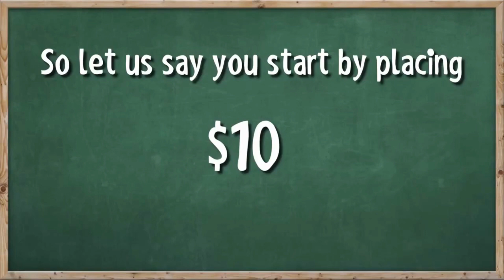The Paroli System Explained - Baccarat!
We have been covering all things Baccarat in this latest series.
Now the turn has come to the best Baccarat betting strategies you can apply to your game. We will also let you in on some tips and tricks to spice up the action and maximize your playing potential.

 🍀 At GoodLuckMate you'll only find casino reviews you can trust. Our casino experts have tried and tested all aspects of each and every casino, so you can feel confident when signing up. Read about the pros and cons, and find the best casino suited for you!
You can find thousands of online casino reviews, exclusive bonuses, slot game reviews, demos, and much more

18+ Play Responsibly. BeGambleAware.org